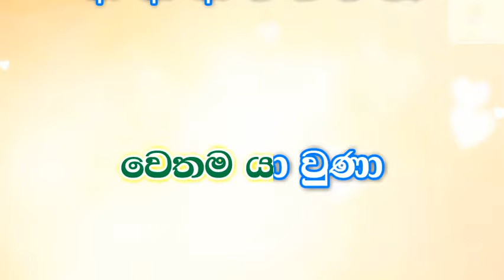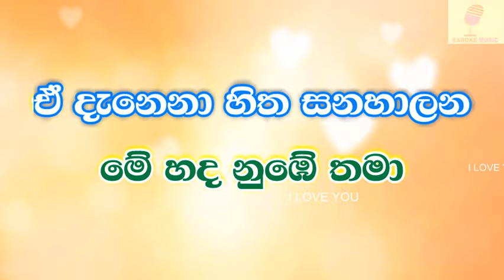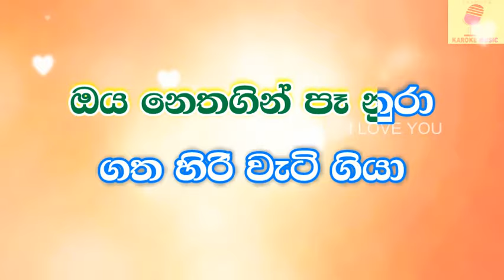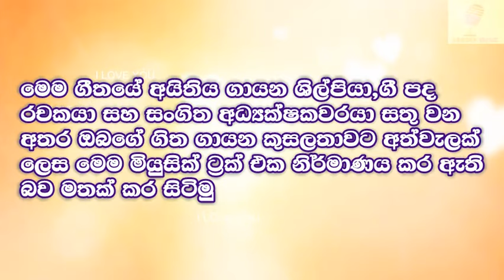Lelena - Nilan Hettiarachchi Karoke Without Voice